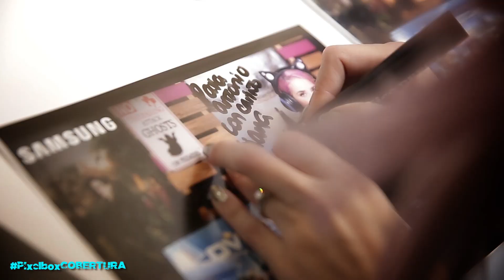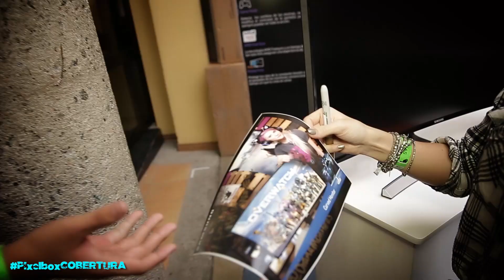COBERTURA DEL CONNECTURDAY EN COSTA RICA / PIXELBOX - SAMSUNG CURVED MONITOR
Dirección - Producción : Javier Rodríguez @javierfilmr
HOST - Productora: @DianaMonsters
Asistente de Producción - Redactor: Bruno Yostin Batista @brunoyostin
Diseñador Gráfico - Redactor: Lionel Escobar: @LordMcfly
Jéfe de Redacción: @ElTatto21